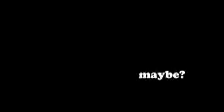spontaneous crussy at 3am (gone wrong) Apex Legends